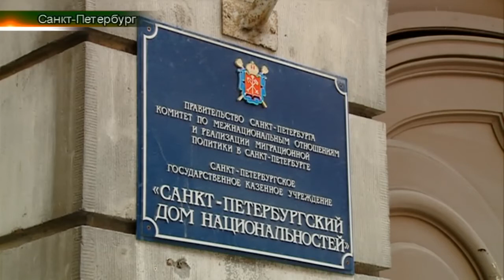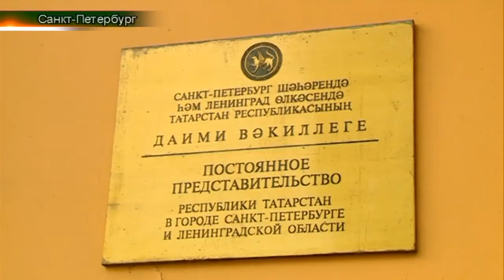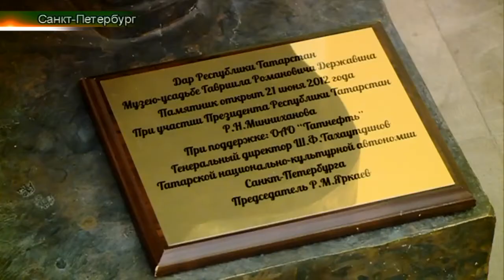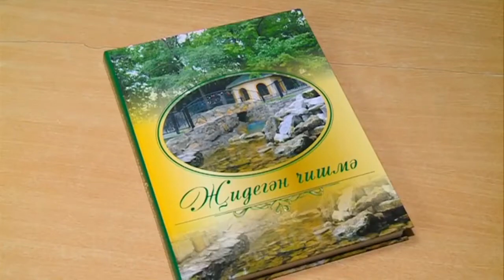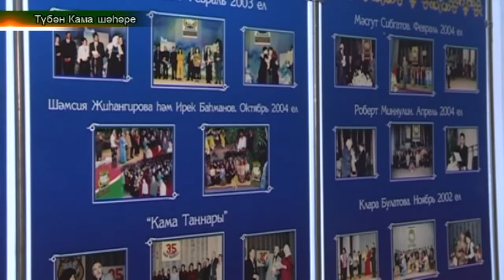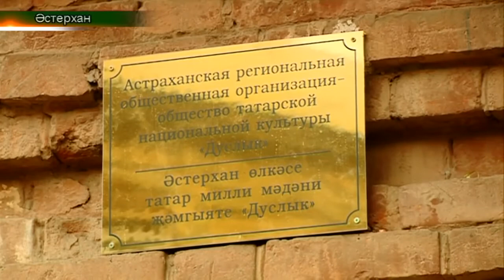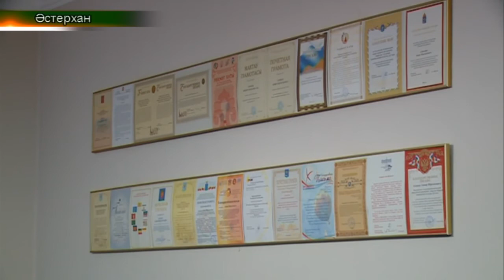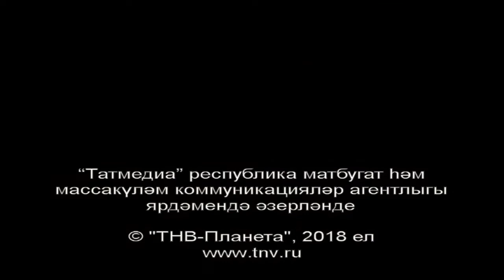Татарлар 11/03/18 ТНВ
Таяну ноктасы. В эфире: пн, вт, ср, чт - 19:00

7 дней. В эфире: вс - 19:30, 21:30

Координаты:
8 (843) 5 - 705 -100